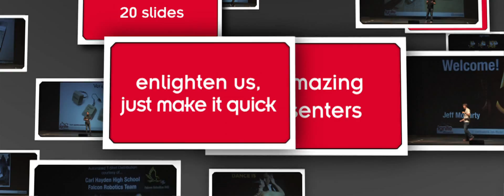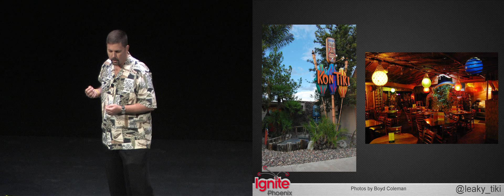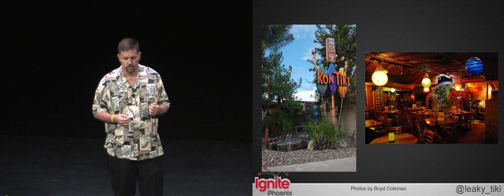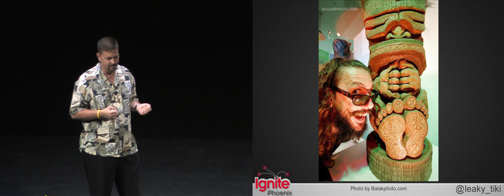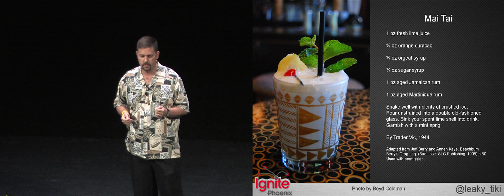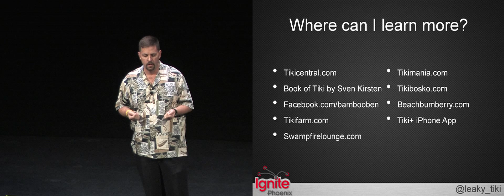Ignite Phoenix #8 - What is Tiki? A brief history of Polynesian Pop Culture in the U.S.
Presenter: Boyd Coleman

Biography: Boyd's introduction to Polynesian Pop Culture occurred while attending The University of Arizona at the Kon Tiki restaurant in Tucson, Arizona. Captivated by the decor of the Kon Tiki, Boyd has immersed himself in the Polynesian Pop Culture movement. From tiki mugs, to wall art, to clothes, and even his Twitter handle, Boyd is a connoisseur of all things Tiki.

Description: Polynesian Pop Culture reached it's peak in the mid 20th century. During the mid-century modern movement, Polynesian influence could be found in the art, architecture, and culinary offerings of the time. In the last few years there has been a resurgence in the tiki movement. Boyd's presentation will explore the beginnings of the tiki movement and introduce you to those responsible for making the tiki movement popular.